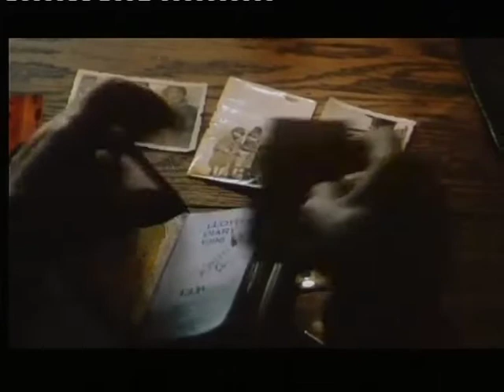Voyages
Un film d'Emmanuel Finkiel.

César 2000 du meilleur premier film et du meilleur montage. Prix Louis Delluc du meilleur Premier Film. Prix de la Jeunesse au festival de Cannes 1999. Prix de la meilleure fiction  (Festival de Jérusalem). Prix de la Première oeuvre  (Festival de Florence). Prix spécial de la critique internationale  (Festival de Vienne). Prix de la meilleure interprétation féminine à Esther Gorintin ­ (Festival d'Albi). Etoiles d'or de la presse. Grand Prix spécial de la presse. Prix Europa  (Festival de Charleroi). Prix de la meilleure première oeuvre  (Festival international de Montevideo)